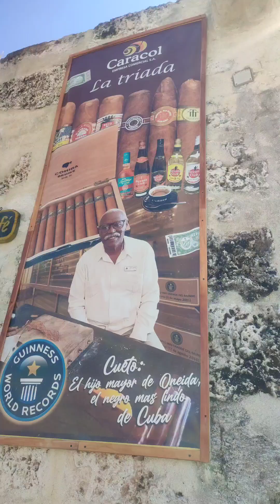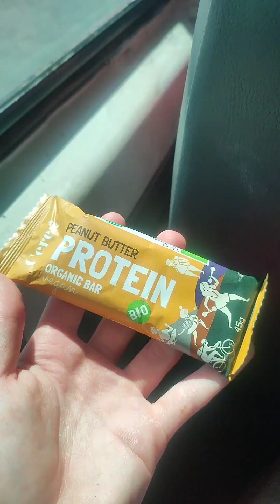NÁŠ VÝLET DO HAVANY, památky, známý hotel a mnoho dalšího! | Kuba 2024🇨🇺 | vlog 4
Zdravím vás všechny u dalšího vlogu z Kuby.🇨🇺 Tentokrát se přesouváme na pár hodin do Havany.

Jeli jsme s průvodcem z cestovky Kentlucky.

Proteinová tyčinka byla z Cerea bar.🍫 (Taste test také brzy vyjde.)